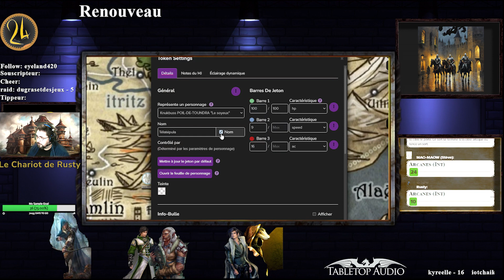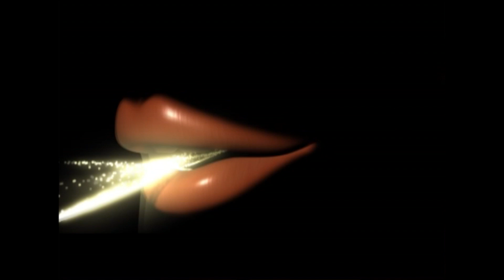Vers Nilin Oloran 0303 P.2 (Alarian)